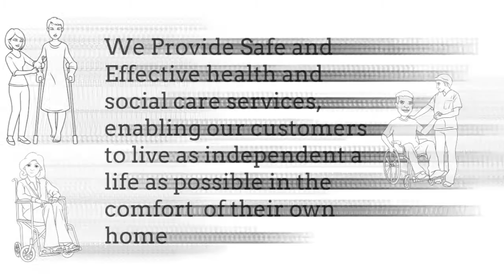Bluebird Care Limerick